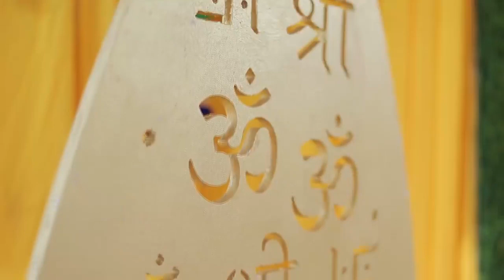21 June 2023